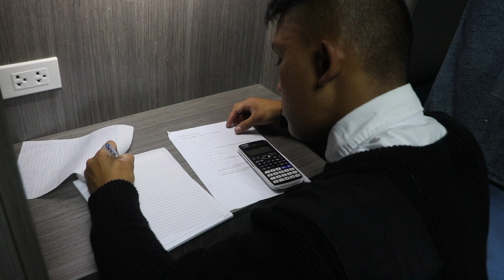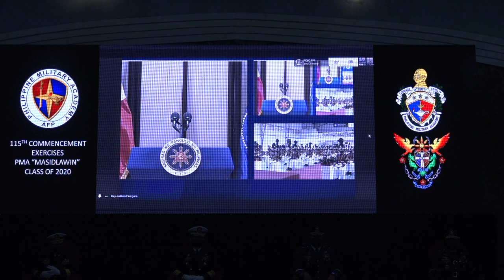Commandant's Hour -- The New Normal in PMA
Watch the Commandant of Cadets, Brigadier General Romeo S Brawner Jr PA, as he gives updates on the "New Normal" in the Academy, including COVID-19 safety measures, the reforms and interventions instituted in the Cadet Corps of the AFP, and other siginificant information.